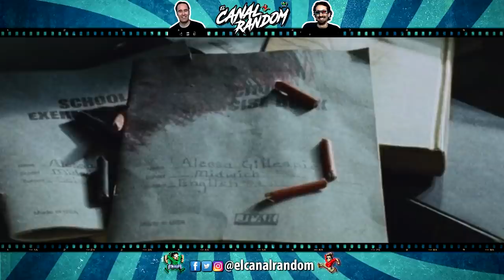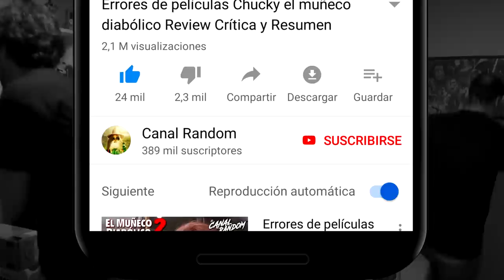ERRORES de películas SILENT HILL Crítica y Resumen